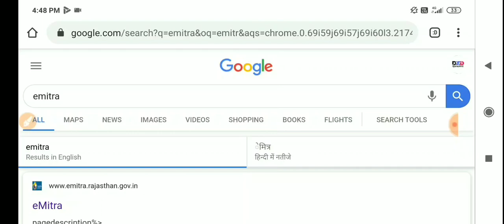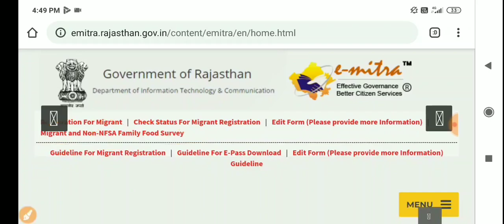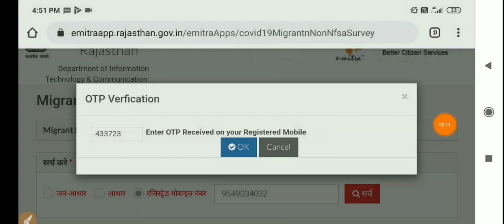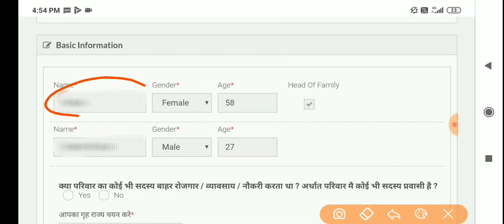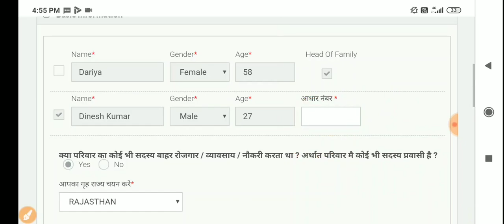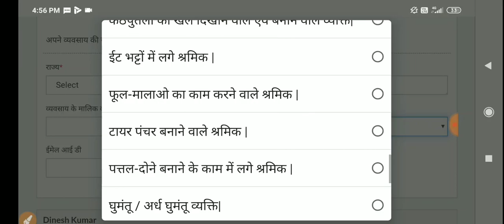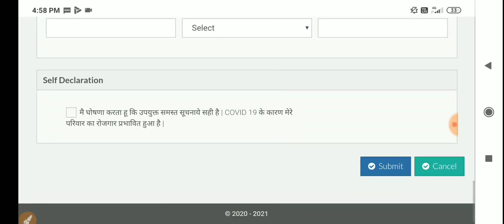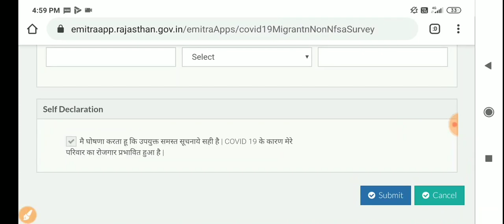Non NFSA FAMILY Food Survey From E-mitra , खाद्य सुरक्षा से वंचित परिवारों का सर्वे कैसे करें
OnlineSurveyE-mitra